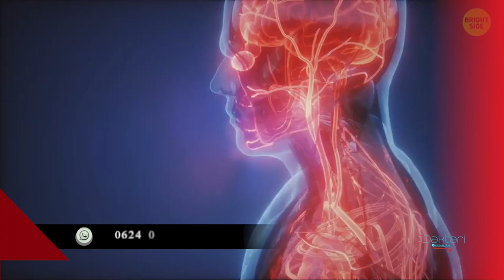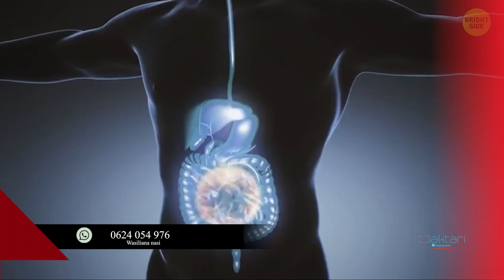Daktari Kiganjani:Part 1:Wengi wamejaribu njia hizi ili kupunguza uzito wao, je zina ukweli wowote?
Mtaani na mtandaoni, kila mtu ana mawazo yake kuhusuaina na njia tofauti za kupunguza uzito.
-Sikiliza ukweli kisayansi kwa kila wazo ambalo wengi tumeamini kua nai njia sahihi ya kupunguza uzito.

mawasiliano;
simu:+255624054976